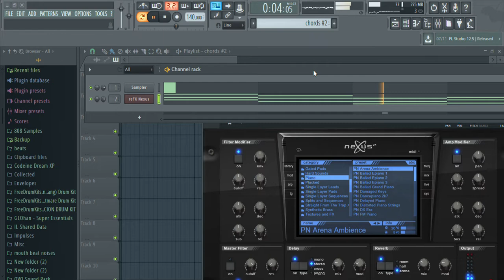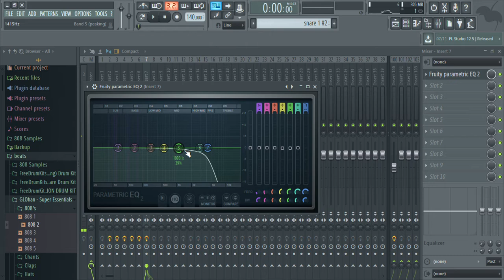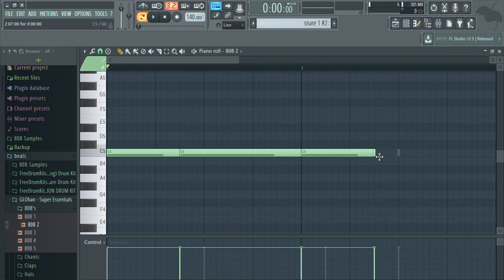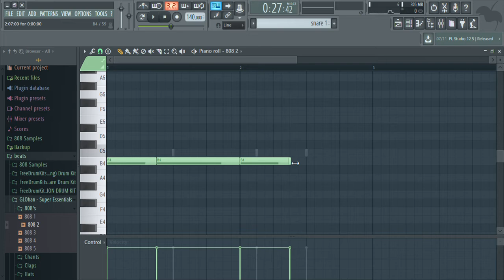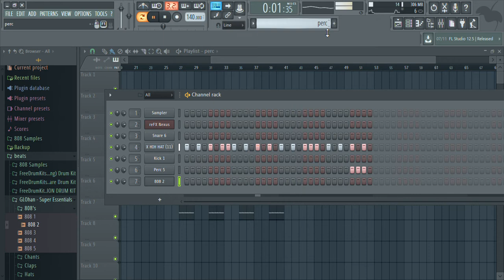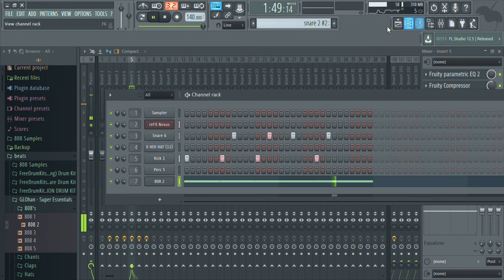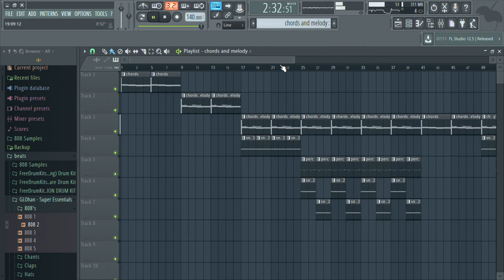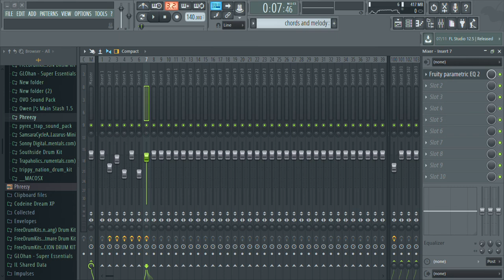How To Make A NAV Type Beat On FL Studio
WARNING RIP HEADPHONE USERS

E

xtra Tags.